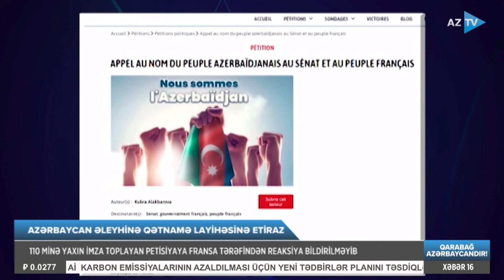Fransa Senatında Azərbaycan əleyhinə qətnamə layihəsi - 110 min soydaşımız etiraz etdi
AZƏRBAYCAN ƏLEYHİNƏ QƏTNAMƏ LAYİHƏSİNƏ ETİRAZ